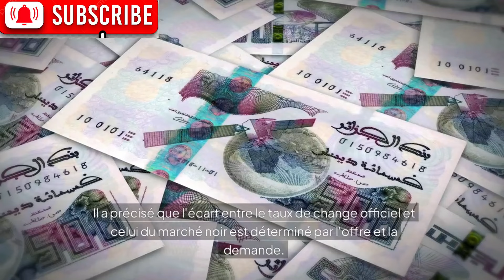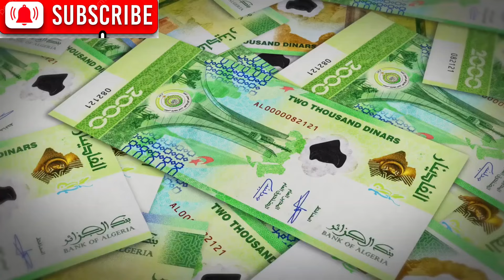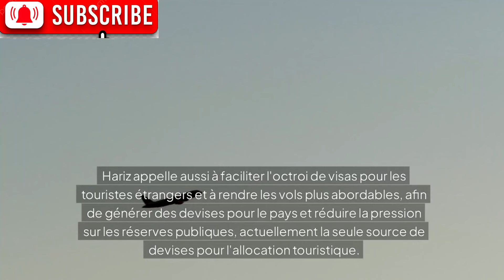Crise des Devises en Algérie : L'Augmentation de l'Allocation Touristique va-t-elle Tout Changer ?